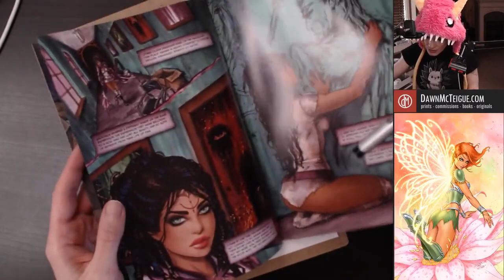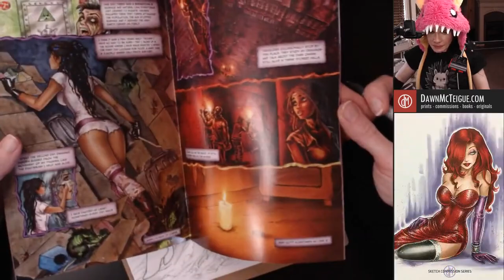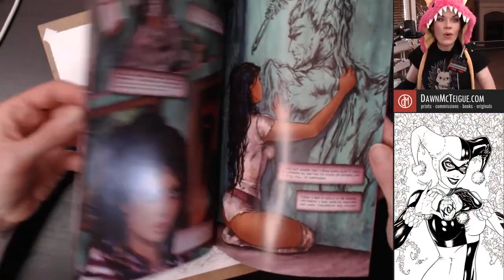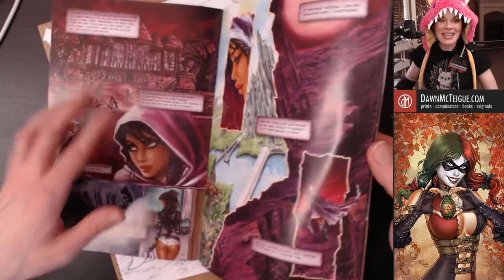Dawn McTeigue LADY DEATH Commission Inks!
Watch Dawn McTeigue work on a private Lady Death commission!

Tools: Copic Multiliner SP Pens

GET CONNECTED!